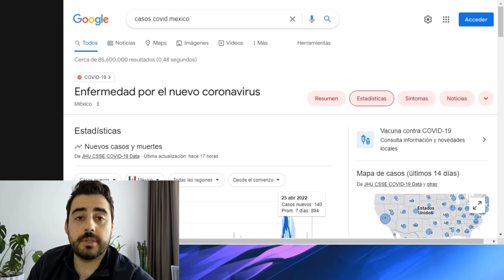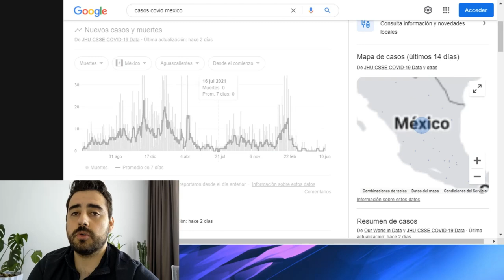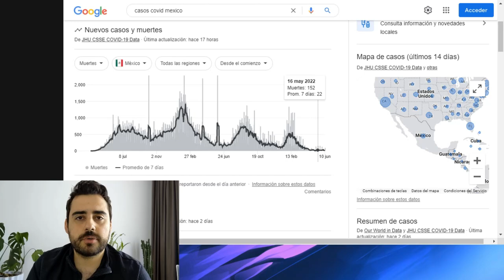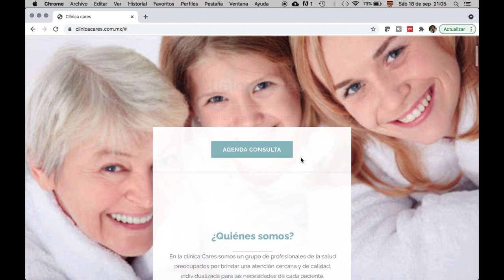5ta ola de Covid llega a México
En el video de hoy revisamos la información actual de Covid en México, y los datos relacionados a la quinta ola que está ahora en el país.